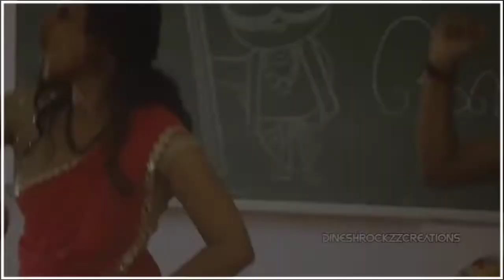O PILLO MOUNIKA DJ SONG REMIX TELUGU DANCE PERFORMANCE MIX BY DJ DINESH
o pillo mounika dj song download
o pillo mounika dj song download naa songs
o pillo mounika dj song download mp3 320kbps
o pillo mounika dj songs download mp3
o pillo mounika dj song download mp3 naa songs
o pillo mounika dj song lyrics
o pillo mounika dj song telugu
o pillo mounika dj song in telugu download
o pillo mounika dj song audio
o pillo mounika dj song audio download
o pillo mounika dj songs all
o'pillo mounika dj mp3 audio song download
o pillo mounika dj song download naa songs audio
o pillo mounika dj audio song download naa songs mp3
o'pillo mounika dj song free mp3 download
o pillo mounika dj song full video
o pillo mounika dj song full
o pillo mounika dj song full movie
o pillo mounika dj song download in naa songs
o pillo mounika dj song download wapwon live
o pillo mounika dj song mp3 download
o'pillo mounika dj song mp3 download telugu
o pillo mounika dj songs o pillo mounika dj song

⚠️Plz Do Not Copy And Re-upload Artistwork

 12 Hours లో సాంగ్ తీసేస్తాను

▶️I'm YouTube's Video Editor I am DINESHROCKZZCREATIONS

Video edit :- DINESHROCKZZCREATIONS
              💗Dil se💖
                                DINESHROCKZZCREATIONS